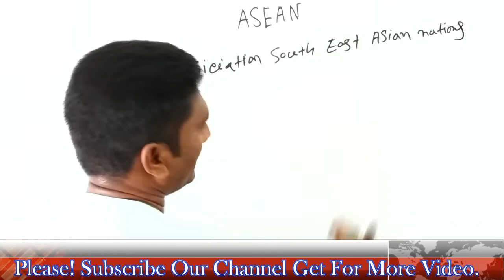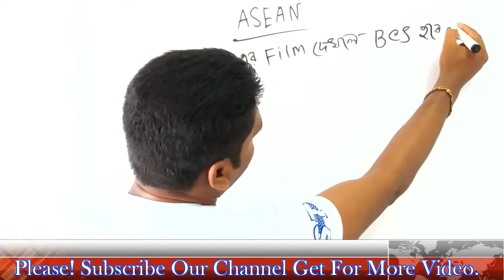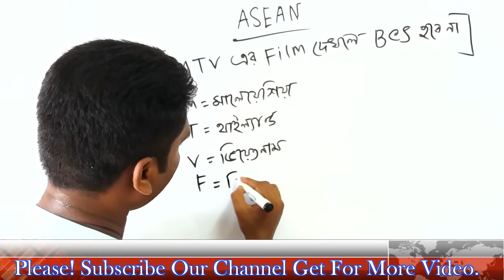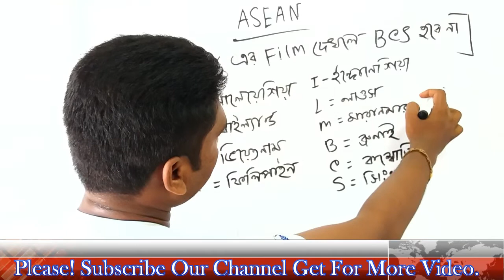সাধারণ জ্ঞাণ এশিয়ান সংস্থা (ASE AN-Organization g.k).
It's bangle tutorial .I showed here, How to remember all ASE AN countries.